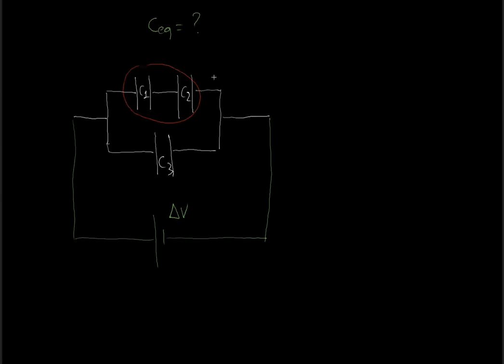FISICA: collegamento di condensatori in serie ed in parallelo.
Supponendo si conosca già cosa sia la capacità di un condensatore, si spiega qui cosa succede quando vengono collegati insieme due o più condensatori in serie o in parallelo, giustificando alla luce di leggi fisiche fondamentali le formule comunemente utilizzate per il calcolo delle capacità equivalenti.
Per le classi della scuola secondaria di II grado.